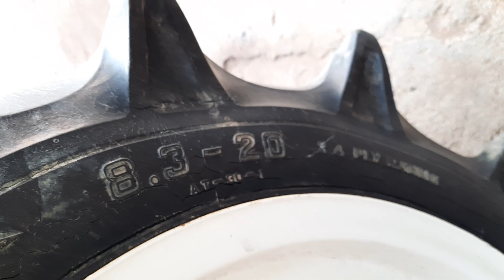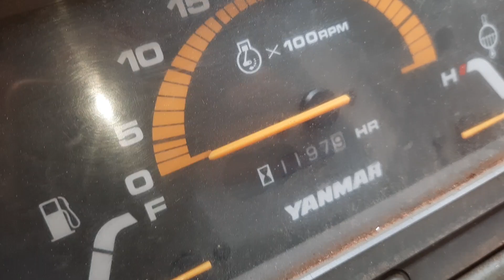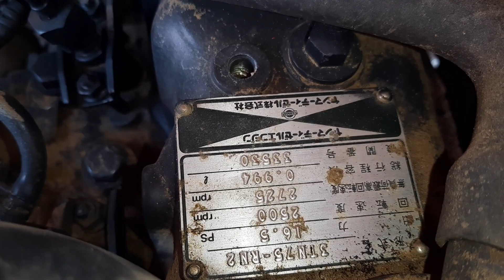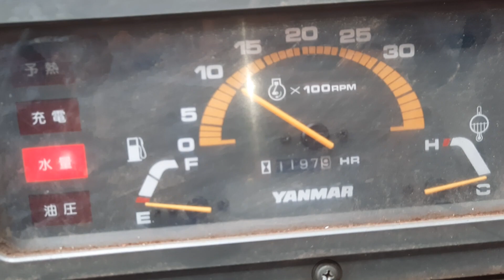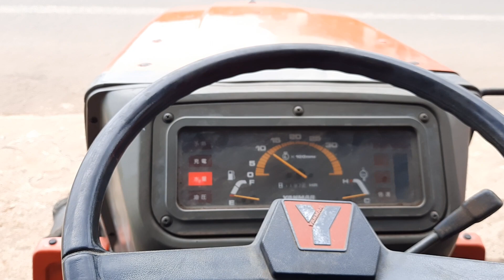xe đã bán yanmar f7 hàng hot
Bán kubota, iseki, mitsubishi, hinomoto, máy móc và nông nghiệp 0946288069 yanmar f7 hàng hot